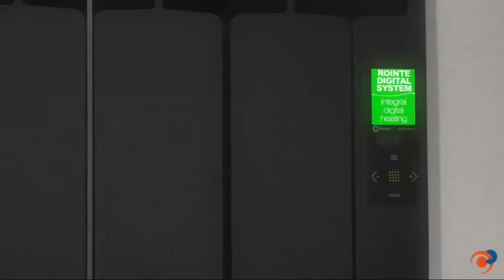Radiadores eléctricos con control WIFI - Serie D - DELTA Ultimate technology de Rointe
Los radiadores Serie D con DELTA Ultimate technology de Rointé permiten controlar vía WIFI los radiadores,  lo que posibilita su gestión a distancia desde cualquier dispositivo móvil mediante la aplicación Rointe Connect.
Máximo ahorro energético -que puede alcanzar ahorros de hasta el 62%- con la estética más elegante, con acabados en blanco y negro efecto forja.